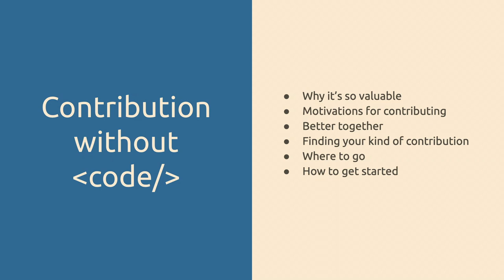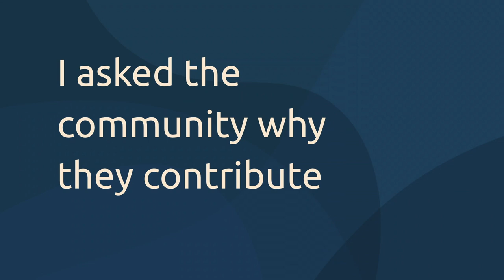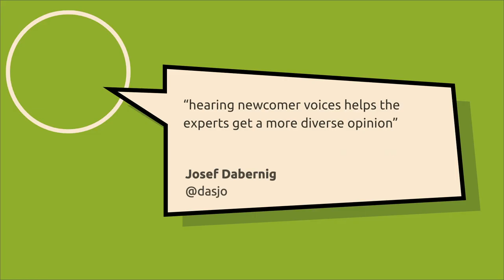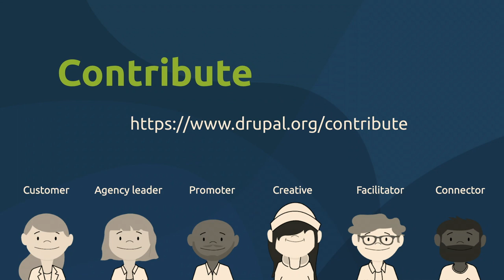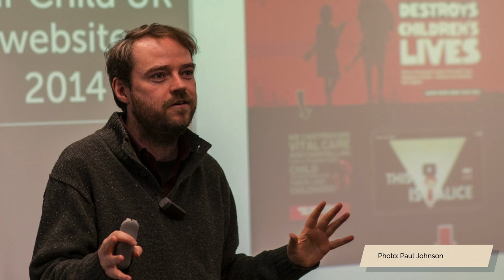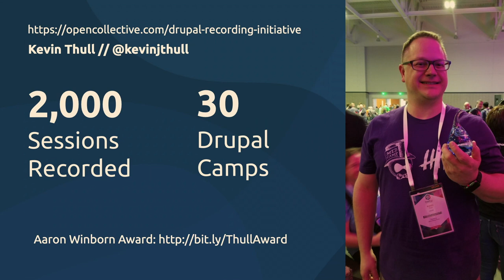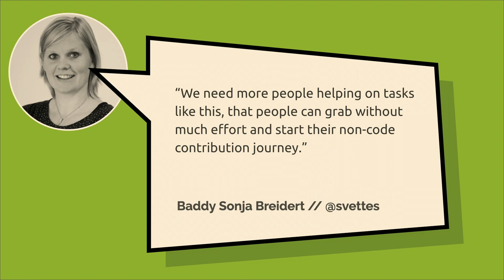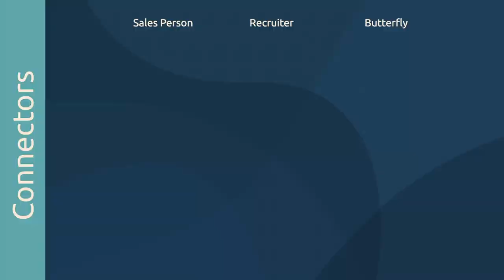DrupalCon Amsterdam 2019: How to start contributing to Drupal without Code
Paul Johnson
CTI Digital, Macclesfield, United Kingdom

Not all of us are destined or even want an illustrious role as in core or contributed module developer. I don’t even know how to roll a patch and by now I’d be dangerous in git. If you've ever struggled to find a way to contribute this IS the session for you.

It is a common misconception about contributing to open source is that you need to contribute code. Historically open source projects have neglected non code contributions. “You’ll do the project a huge favor by offering to pitch in with these types of contributions!”

My passion has always been in non code contributions and I want to help those of you who have yet to find your outlet, or want to get more involved.

This session will be a bountiful selection of impactful ways you can start to contribute to Drupal outside of the code, sourced from community members across the globe and in all manner of interest areas, many you may have yet to realise.

What you'll gain from attending
By the time this session is done, hopefully I will have inspired you and identified specific people and places to go to start your contrib journey!

If you occupy any of the following roles or have skill sets in these areas the content I've prepared will be particularly pertinent and valuable.

Customer (end user of Drupal) - Product owner, Content Manager, Site owner, Evaluators, CTO, CMO
Agency - Founders, owners, managers, sales and marketing
Creative - Business analysts, UX Designer, Visual Designer, Content Strategist, Translator
Facilitator - Project Manager PM, Manager / agency owner, (Events / conference organiser), Mentor
Connector - Trainer, HR, sales person, Recruiter (yes you can contribute too!)